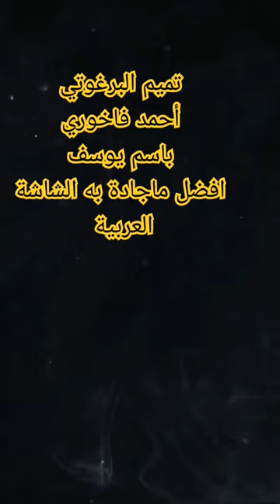تميم_البرغوثي أحمد_فاخوري باسم_يوسف افضل ماشاءالله عرب نضال رموز المقاومة الله_اكبر vlog